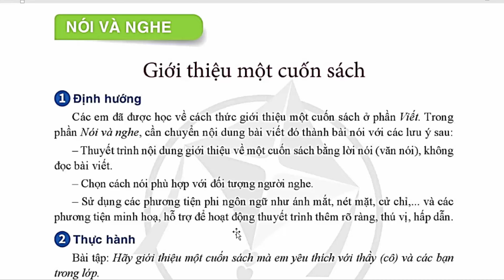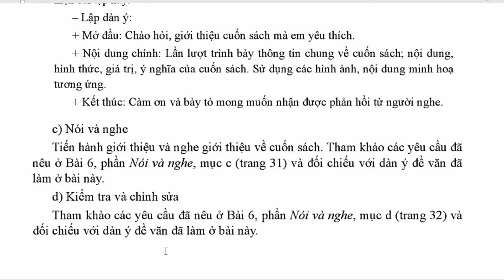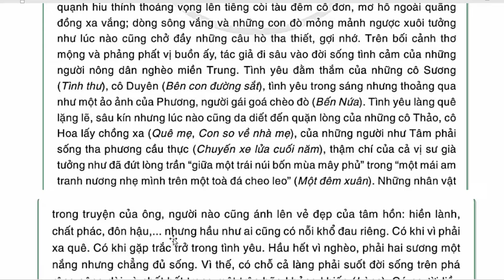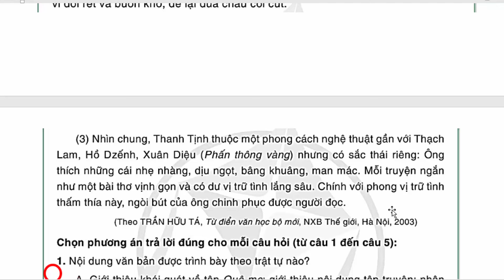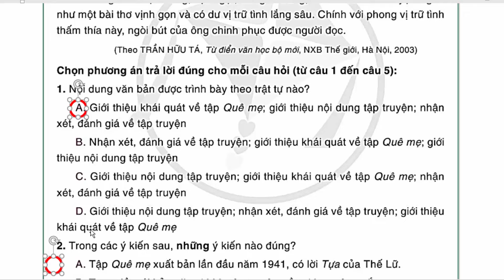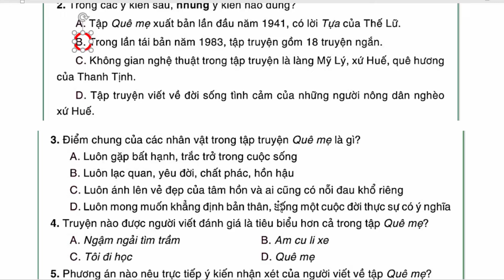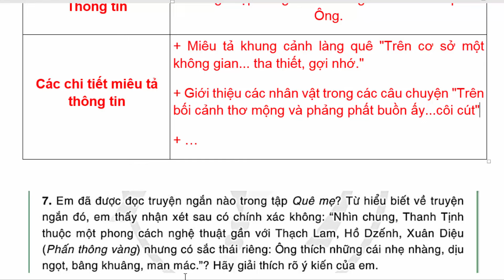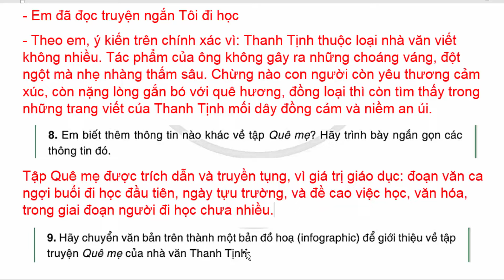Ngữ Văn 8 Bài 10 | Giới Thiệu Một Cuốn Sách | Trang 119 - 122 | Cánh Diều | Tóm Tắt | Tập 2